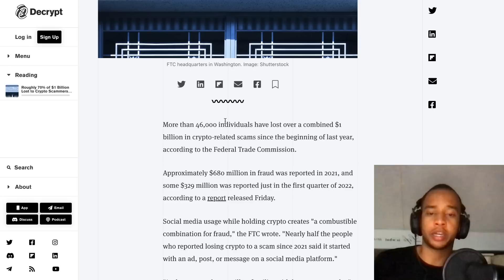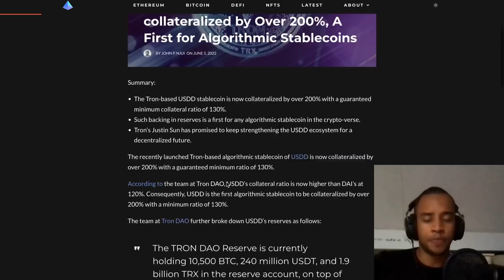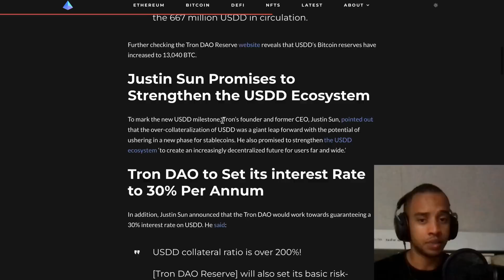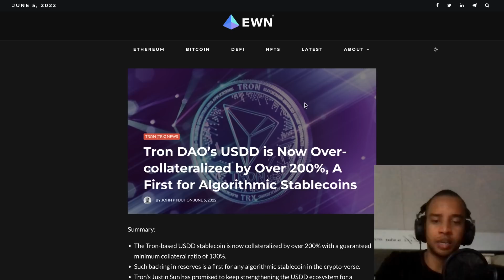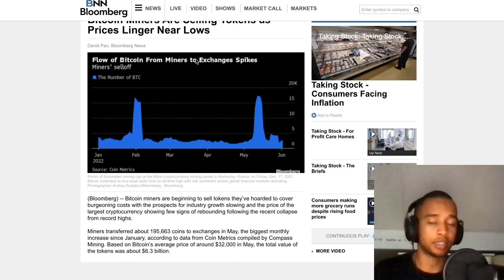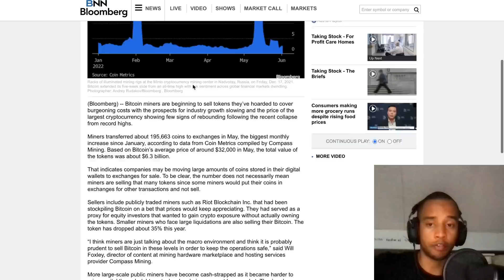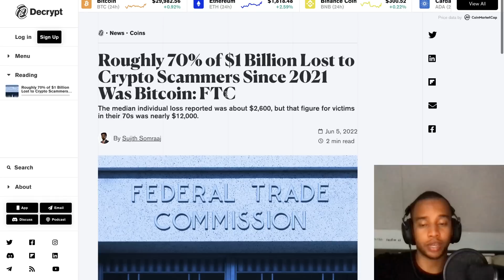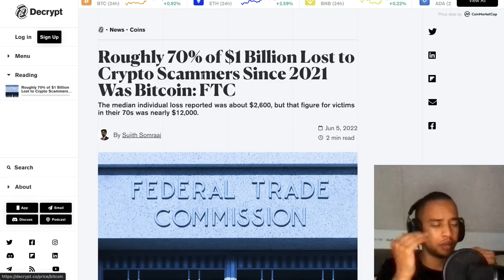BIG WARNING FOR ALL CRYPTO HOLDERS!!!!!!!!!!!!!!!!